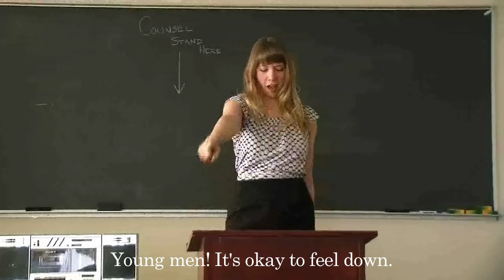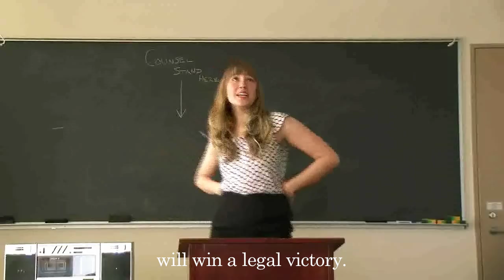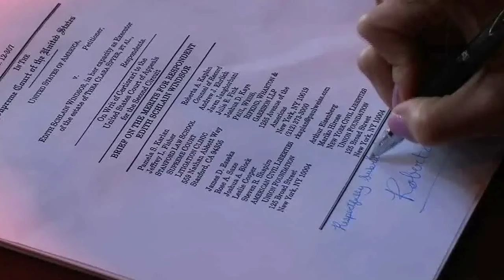DOMA - Columbia Law Revue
A production of the Columbia Law Revue, 2013.